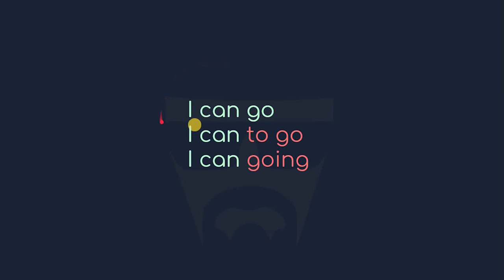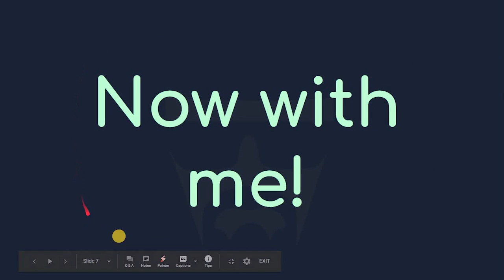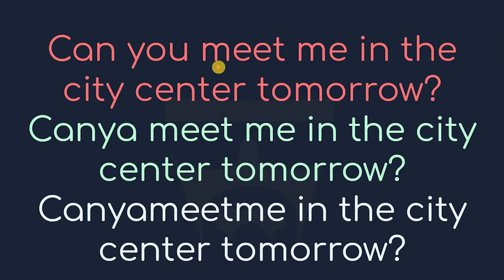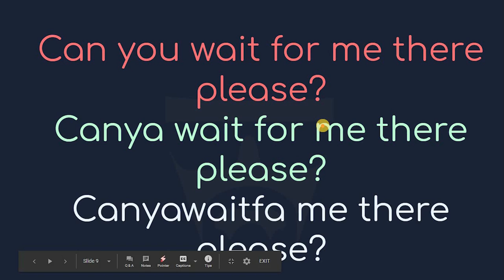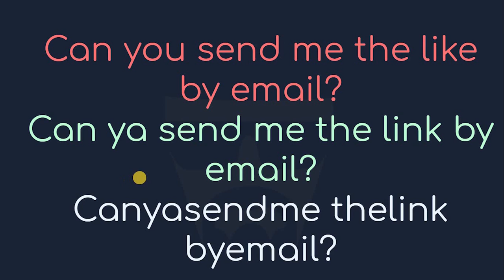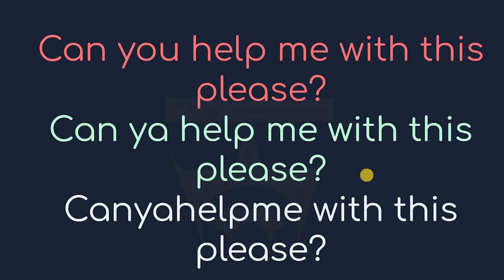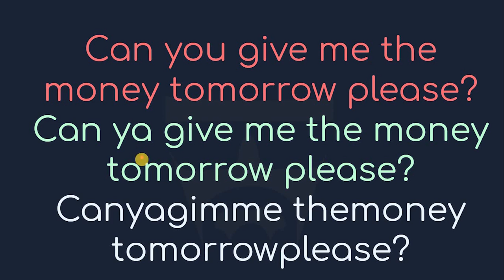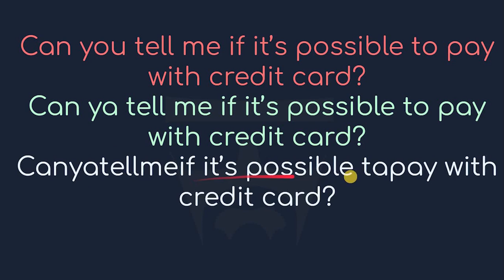How to say "Can you" Like a BOSS 004 | Sinhala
In this video i am going to teach you how to say "Can you" like a native speaker